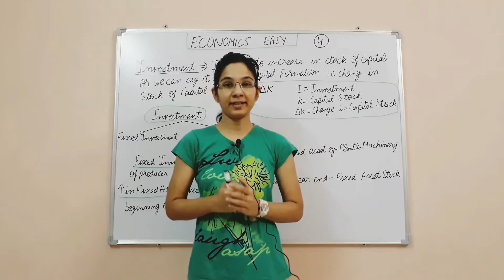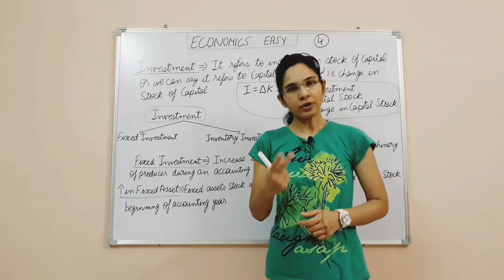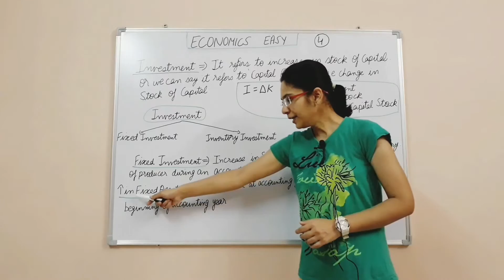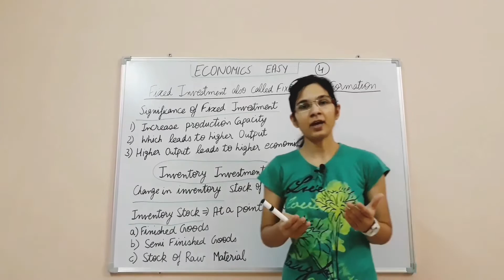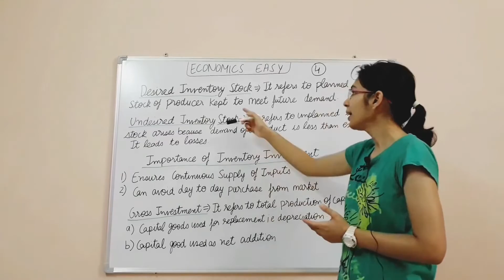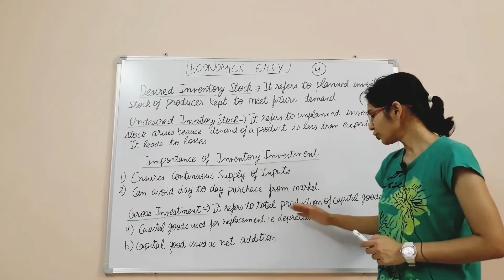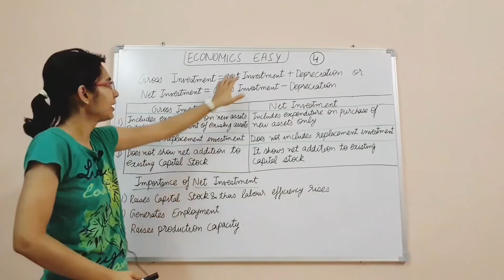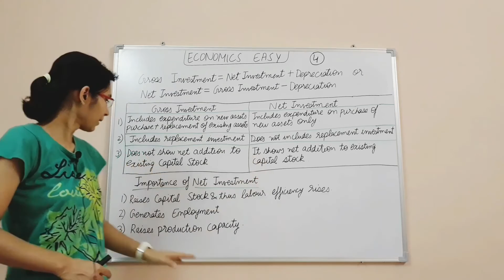Basic Concepts of Macroeconomics| का Part 3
Queries Solved :-
1) fixed investment and inventory investment
2) significance of fixed investment
3) significance of inventory investment
4) gross investment and net investment
5) importance of net investment
6) macroeconomics class 12 chapter 2